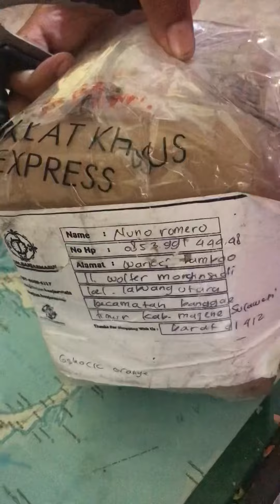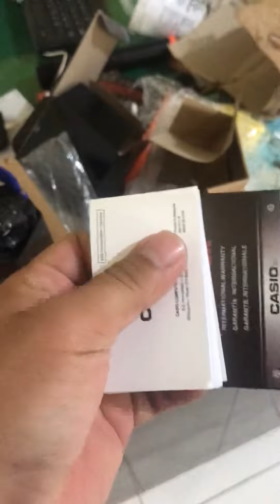Unboxing Paket tiktok shop langsung dari Kantor Pos